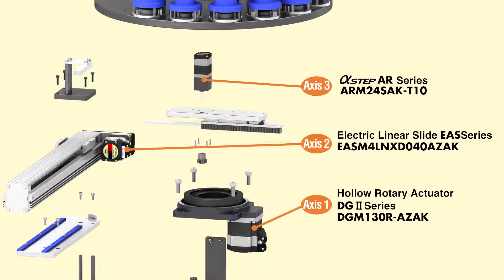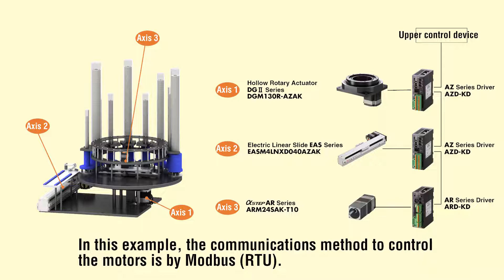Parts Handling Equipment - Oriental Motor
This system is designed to move parts of different sizes using standard drive and motor technology. It is composed of several Oriental Motor products. Watch this video to learn how these individual Oriental Motor products work together to move the system.